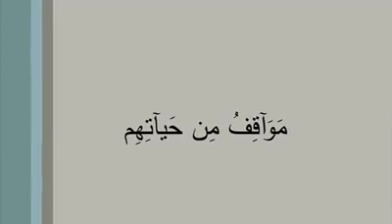٥ أغسطس، ٢٠١٩(5)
فديو لن تمال من سمعه وستكرره مره ثانيه